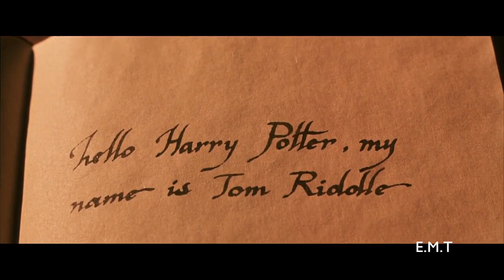Harry Potter and the Chamber of Secrets Trailer Video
Artist or Band: Panic! At the Disco

SanptChat- elijahtallman7